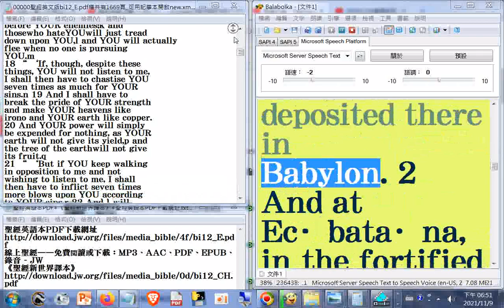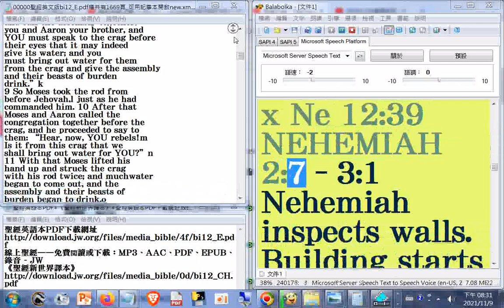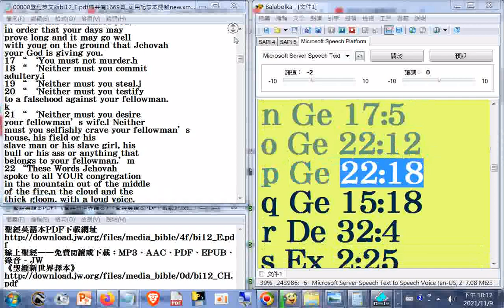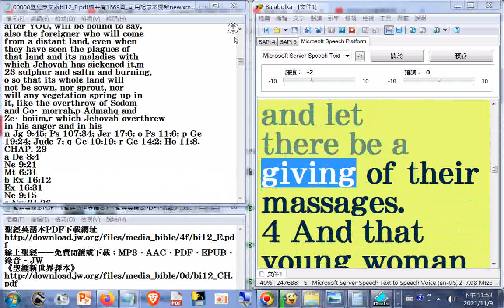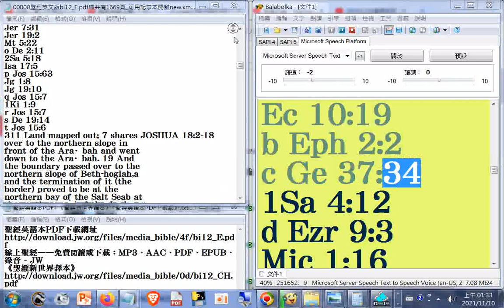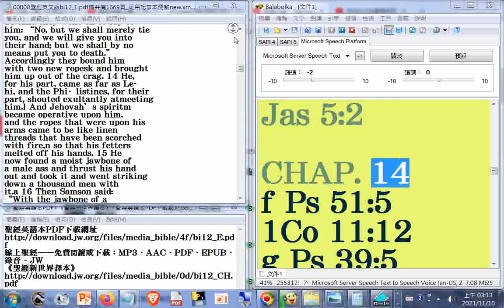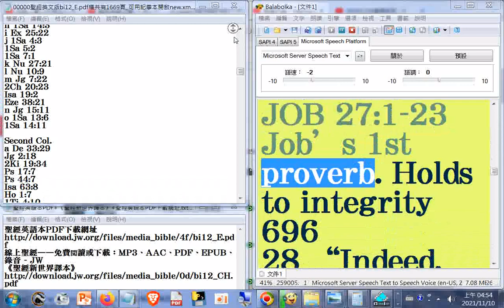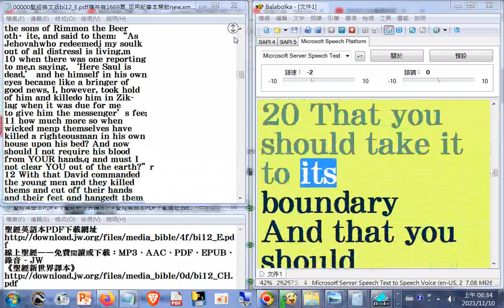10瀏覽#Bible+英文讀經 聖經英文版bi12_E.pdf檔共有1669頁_f...k_70h24m52s